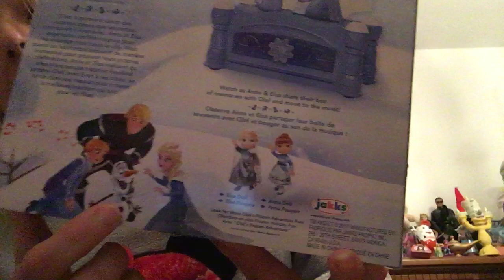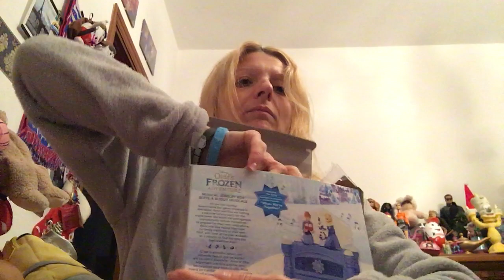Unboxing! Disney Olaf's Frozen Adventure Musical Jewelry Box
Un bellissimo carillon portagioie di Frozen